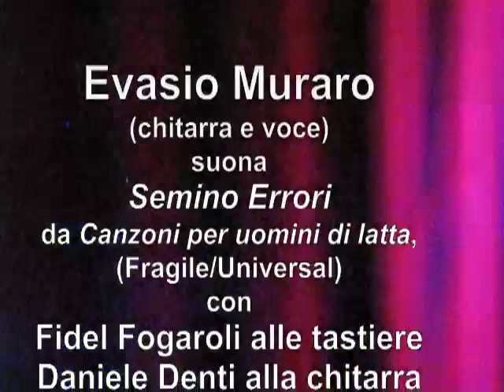Evasio Muraro: Semino errori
Evasio Muraro (chitarra e voce) suona Semino errori, da Canzoni per uomini di latta (Fragile/Universal) con Fidel Fogaroli alle tastiere, Daniele Denti alla chitarra, Marco Denti al basso e Stefano Bertoli alla batteria nel corso della Festa d'autunno, Vizzolo Predabissi (Mi), 23 ottobre 2010. Riprese di Matteo Fratti, montaggio di Stefano Hourria per